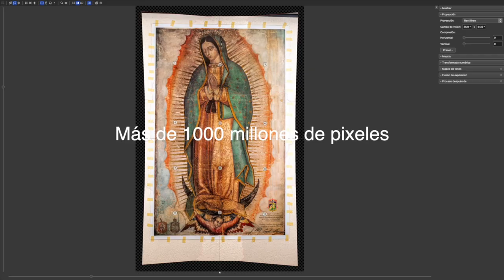La Virgen de Guadalupe en la Parroquia de Nuestra Señora Del Carmen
Fotografía Gigapixel que se imprimió de tres metros de altura y está colocada en el altar a la Virgen de Guadalupe en la entrada principal de la Parroquia de Nuestra Señora Del Carmen en Culiacán, Sinaloa